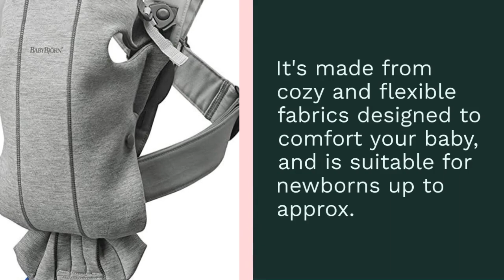BABYBJÖRN Baby Carrier Mini, 3D Jersey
Perfect first carrier for newborns
Adjustable seat and head support for continual ergonomic support as your baby grows
Cozy and flexible fabrics designed to comfort your baby
Ultra soft, lightweight, and machine-washable fabrics
Easy-on and off for parents with 2 front-carrying options
For newborns to up to approx. 12 months
Do not tumble dry.